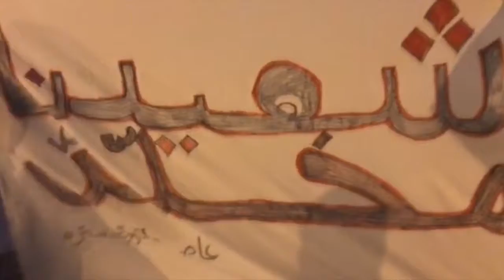قمع مسيرة في سترة تخليداً لذكرى الشهيد حسين مهدي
قمعت القوات الخليفية مسيرة خرجت في جزيرة سترة تخليداً للشهيد "حسين مهدي حبيب" بالتزامن مع الذكرى السنوية لإستشهاده.

وجابت المسيرة مساء أمس الخميس (19 اكتوبر/تشرين الاول 2017) شوارع جزيرة سترة وسط هتافات مناهضة للنظام الملكي الحاكم في البحرين، وشعارات تطالب بالقصاص من قتلة الشهداء معتبرين حمد الخليفية حاكم البحرين المسؤول الاول عن سقوط أكثر من 200 شهيد منذ إنطلاق الثورة في فبراير من العام 2011.

واعترضت مدرعات مصفحة المسيرة بعد اقترابها من مركز للشرطة يقع وسط جزيرة سترة، وأطلقت أعيرة رشية "شوزن" وطلقات من من عبوات المسيل للدموع بإتجاه المشاركين بالتظاهرة.